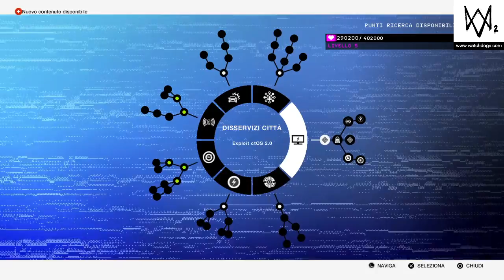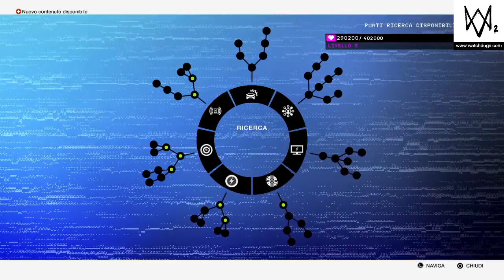WATCH_DOGS® 2_20180702231447